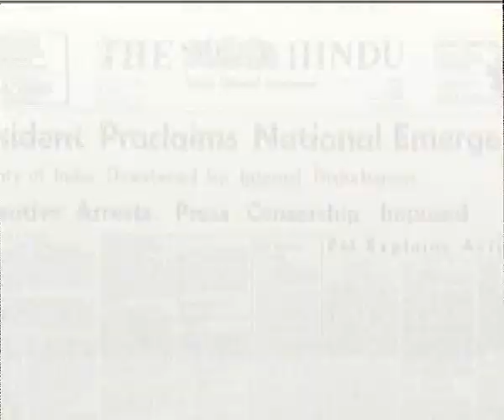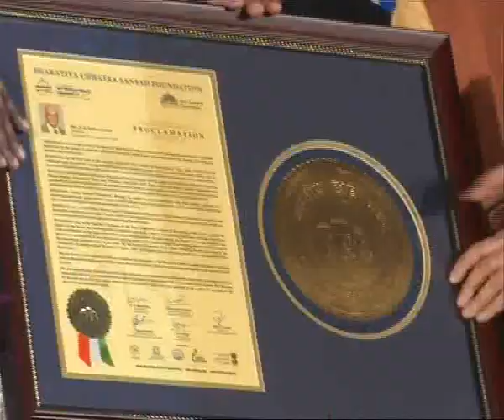Conferment of Ideal Legislative Assembly Speaker / Ideal Legislative Council Chairman Award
In conferment Ceremony Hon’ble awardee to be seated at the centre of the Dias -  Shri. D. H. Shankaramurthy at Bharatiya Chhatra Sansad 2018